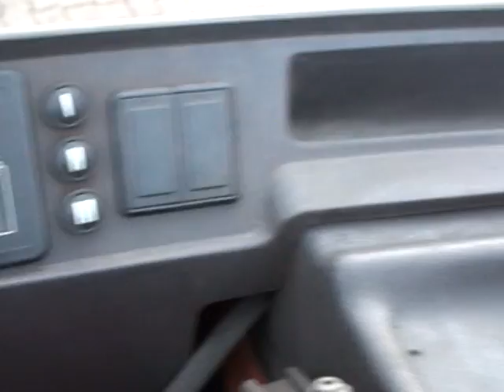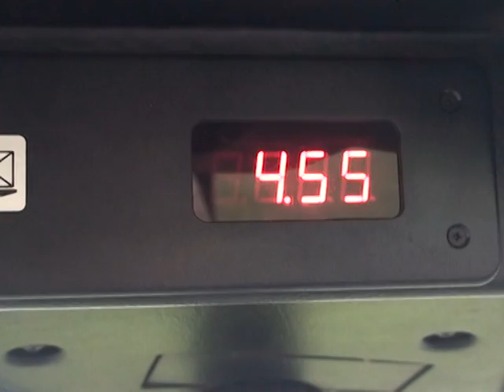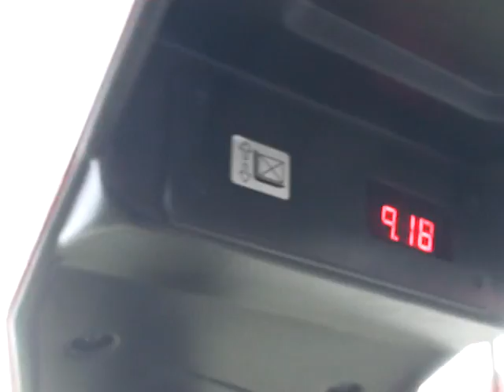EL4695 = 2.500 kg used RRB8 BT Elektro forklift